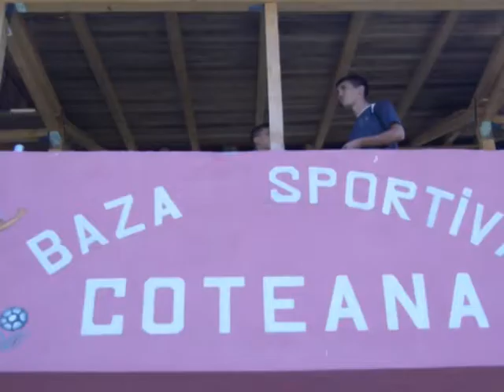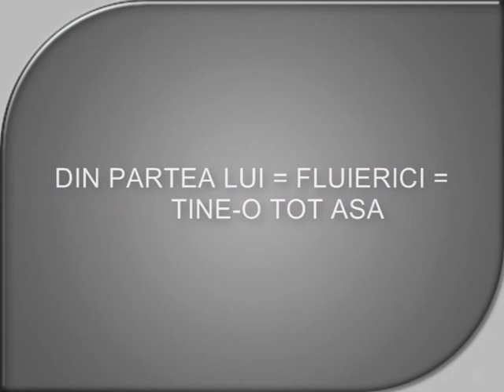SPECIAL PENTRU = ENACHE SANDU = AVINTUL COTEANA = 2011.mpg